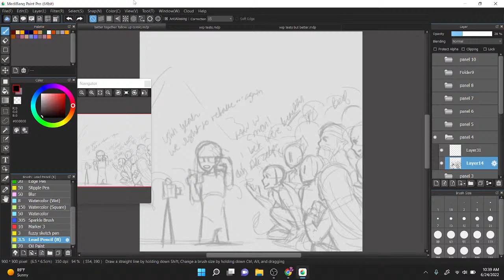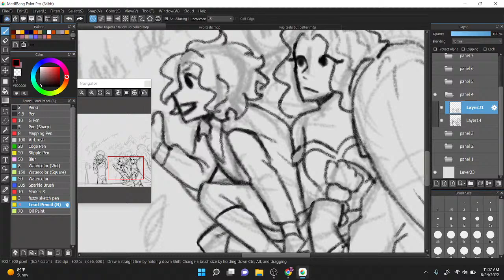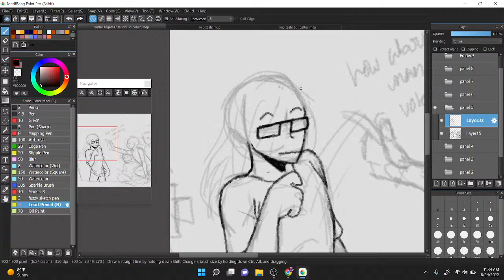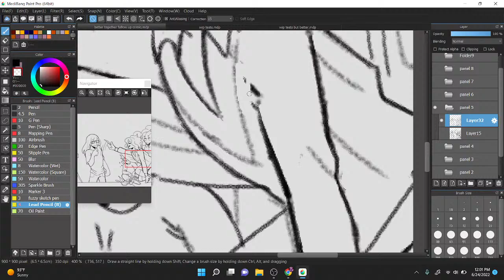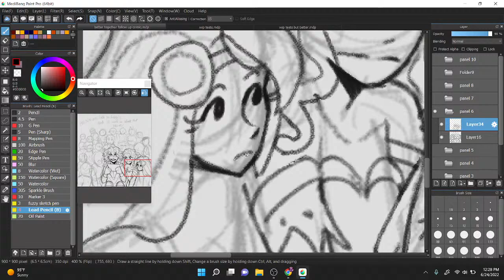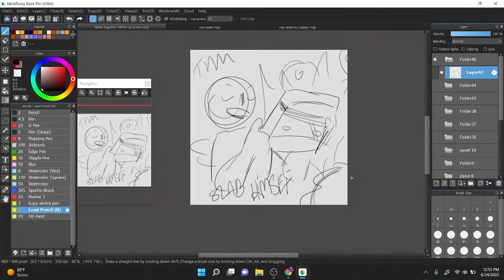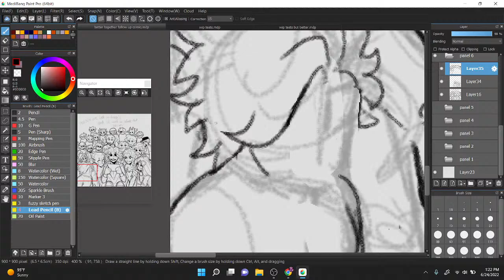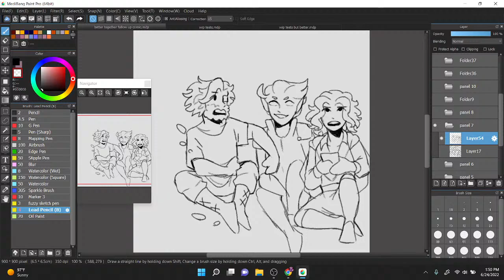Diving into Lineart Hell :,) - Fanart Stream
For those of you that follow me on my IG, you know that I did a full shot of the hermits for a prompt list to celebrate HC's 10 year run! So i planned a follow up comic just for funsies and it quickly went from a lil side project to a larger one than i anticipated---

So im doin a stream to help me be productive! Enjoy watching me redraw a sketch line for 10 minutes :D

I did a poll on my instagram for ppl who watch my streams, and ppl voted for me to have a microphone for future streams. Not only will it be more interactive (hopefully), but itll be easier to talk to you guys!

Music is from the Lo-Fi station on Pretzel Rocks (YT safe and Instrumental filters on)

I don't take donations or superchats (I don't know if I'm even eligible for that), so just sit back and enjoy the stream!